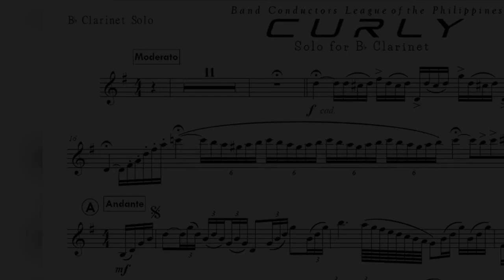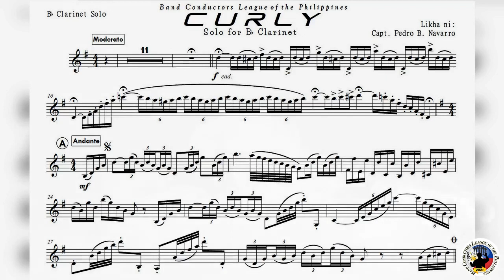Curly (Bb Clarinet Solo)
Likha ni:
Capt. Pedro B. Navarro
He's the Conductor of the Famous Philippine Constabulary Band
Navarro remained close with Lt. Col. Loving until the latter’s death during WWII. Navarro’s daughter Leonora remembers being touched at the sight of the two consoling each other while Loving was under house arrest by the Japanese in Ermita, an historic section of Manila. Capt. Navarro remained active in music until his death 1951. In his funeral procession, many of Manila’s brass bands marched him to his final resting place in Manila’s North Cemetery.

Navarro’s compositions have been lost for many decades, but several of his pieces were saved by his daughter Irene and handed down to his great grandchild Mary Talusan who became an ethnomusicologist. Another of Navarro’s daughters, Concepcion Navarro Salanga, passed many compositions to her son Al Peter Salanga who then shared them in 2009. These precious compositions were performed on July 18, 2013 by the UP Symphonic Band with an educational photo exhibit by Dr. Talusan. Some pieces are light marches while others feature difficult solos for brass instruments. A Spanish rhythmic lilting underlies the harmony of many of Navarro’s works. Recently, Al Peter Salanga donated dozens of pieces to Dr. Talusan who will have them cataloged, preserved, and performed.